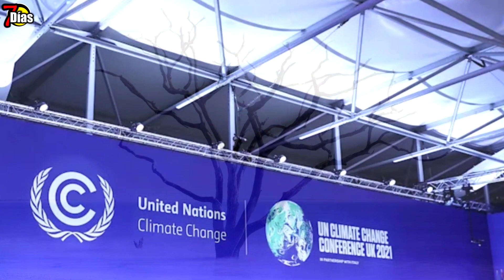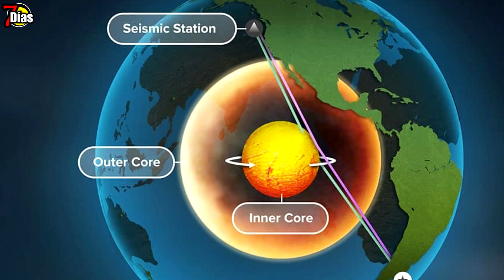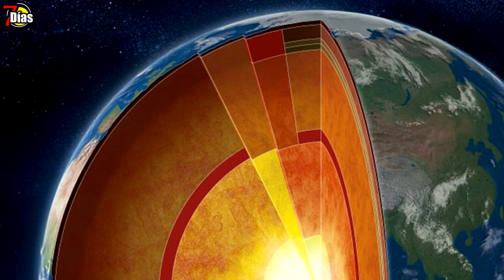NUEVO MUNDO, DESPIERTA EL VOLCÁN CAMBIO CLIMÁTICO POTENCIAL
Noticias de última hora; Volcán, Eclipse solar 2021, Fenómeno de la Niña.
Video volcán, actualidad, noticiero 24 horas, Estados Unidos, México, Unión Europea, COP 26Fenómenos de alto impacto en nuestro planeta volcanes huracanes y cambio climático termina el año 2021 y las alteraciones climáticas no se detienen
Recientes estudios científicos alertan de la subida del mar y la perdida de billones de hielo en Groenlandia como consecuencia la llegada de inundaciones en todo el planeta tierra
El casquete glaciar a perdido por ahora toneladas y toneladas de hielo aumentando en el nivel del mar en mas de un centímetro los efectos del cambio climático han puesto n alerta a la ciencia y expertos que con la ayuda de satélites de la agencia espacial europea observan el deshielo y su incremento que se proporciona a un 21 % en 40 años
grandes conciencias podrían llegar para la humanidad en la tierra con la llegada de inundaciones frecuentes ya que la helada de Groenlandia alcanza la extensión de 1,8 millones de kilómetros cuadrados y se define como la segunda mas amplia de la historia en la Antártida
Los expertos monitorean el calentamiento de la masa helada ya que podría llegar a niveles de los océanos de 6 a 7 metros ala velocidad de la Antártida tres veces más rápido que en todo el planeta
para tratar de mejorar nuestro planeta lideres de diferentes países que representan el 85 % de los bosques del planeta se han comprometido con humanidad en general para detener y recuperar los efectos de la deforestación y la degradación de la tierra tan pronto como para el año 2030,la meta propuesta en frenar la deforestación en la que se han comprometido países como Colombia, Indonesia, noruega, Australia, Brasil, china, costa rica, la unión europea, ecuador honduras, Guatemala, Perú, rusia, Turquía, Uruguay, estados unidos y reino unidos planean frenar el aumento de la deforestación
Países que se encuentran desde los bosques septentrionales de Canadá y Rusia hasta las selvas tropicales de Brasil, Colombia, Indonesia y la República Democrática del Congo respaldarán la Declaración de los Líderes de Glasgow sobre los bosques y el uso de la tierra.
Nunca antes tantos líderes, de todas las regiones, representando todos los tipos de bosques, habían unido sus fuerzas de esta manera
En este anuncio de 100 líderes, la fundación estadounidense Ford indicó que 1.700 millones de dólares serán dedicados específicamente a los pueblos indígenas.
La deforestación y la degradación de los bosques representan alrededor del 11% de las emisiones de carbono del mundo.
Dice la biblia en Hechos 4:12 Y en ningún otro hay salvación, porque no hay otro nombre bajo el cielo dado a los hombres, en el cual podamos ser salvos.
Investigadores de la Universidad de Hawái y de la Agencia Japonesa para Ciencia y Tecnología Marítimo-Terrestres en medio de diferentes estudios encontrado lo que definen como un nuevo mundo   en el núcleo interno de la tierra algo por completo desconocido
 han descubierto que el núcleo interno de la Tierra es algo más que una bola sólida de hierro, como se pensaba hasta hoy: su conformación sería más variada, incluyendo zonas de hierro líquido y semisólido cerca de su superficie.
El núcleo interno de nuestro planeta resulta la capa geológica mas profunda del planeta y se define como una esfera de un radio de 1220 kilómetros aproximados que compromete a el 20 % de la tierra o al70 % de la luna es decir mas grande que el planeta Plutón
Las teorías afirman que el núcleo interno de la tierra seria en su efecto una bola solida de hierro rodeada por un núcleo externo líquido, aunque bien se sabe que ñadi a logrado llegar hasta allí debido a las temperaturas y las condiciones de presión que no solo impiden al ser humano si no también a maquinas o artefactos, los expertos saben que nuestro planeta no es hueco, aunque estas características continúan sin ser exploradas
Aun con muchos misterios los expertos en geofísica han creado modelos por medio de ondas sísmicas y del campo magnético de la tierra sin embargo esta clase de tatos no logren avanzare en la comprensión del interior terrestre Y es que la alteración en las placas tectónicas es notable en gran parte del mundo notable en Nigeria luego de la caída del gran edifico en obra en este caso la construcción de mas de 20 plantas se derrumbo en lagos una de las ciudades principales de Nigeria a menos cuatro perdidas irreparables, aunque las autoridades buscan en medio de escombros mas evidencias de vida, la caída de la gran torre sucedió en el distrito de Ikoyi define la agencia nacional de gestión d emergencias  los organismos de rescate trabajan para rescatar a cuanto ser viviente lo necesite algunos residentes calculan que al menos unas 100 personas se encontraban en el gigante edificio cuando se derrumbo
Obra: Viento del Este